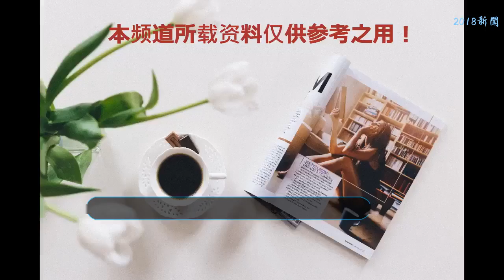《快本》最不受重視嘉賓，竟寒酸到沒有自我介紹！網友：不紅唄！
《快樂大本營》應該算是國內最長壽的綜藝節目了，何炅在這個舞臺上坐鎮20多年，將這檔節目一直做到今天！快本也給很多朋友帶去歡樂，快樂家族更是受到網友的瘋狂喜愛！如今何炅謝娜的人氣早已遠超一線明星，就連在舞臺上沉默無言的海濤和吳昕也都是人氣明星了！只是快本在帶來快樂的同時，也被很多網友指責太勢力了，最近一期的節目中也引起網友的不滿！前來做客的魏大勛楊洋等人氣小生都有大量的鏡頭，而莫名出現在屏幕里的魏巡卻顯得格外可憐，就連自我介紹都沒有！魏巡因為參加湖南衛視的《快樂男聲》一舉奪冠而成名，當時也是俘獲了很多粉絲的喜愛！這次看到自己的愛豆在節目中竟然這么透明，不免心生感傷啊！連自我介紹都沒有，未免太寒酸！不過這也是快本的風格，很多網友都覺得太勢力了！當年周杰倫第一次登快本，也是這個待遇啊！本來就內向的周杰倫全程沒有人關注，在結尾唱了一首自己的歌曲算是宣傳了事！但是天王當年竟然是餓著肚子錄節目，連盒飯都沒有發，這也讓很多人無語！還好現在周杰倫混起來了，讓人高攀不起，莫名的解氣！